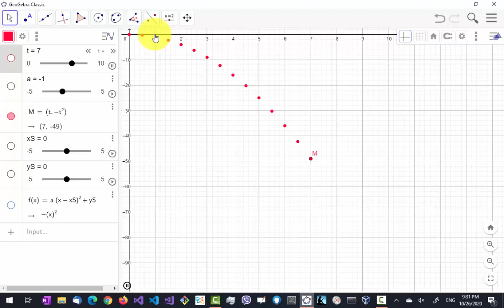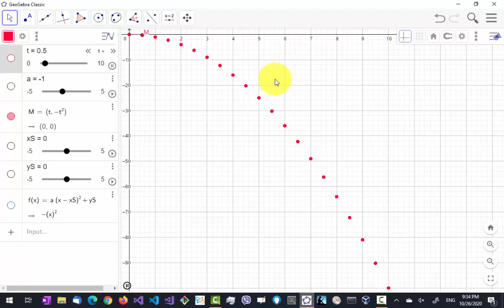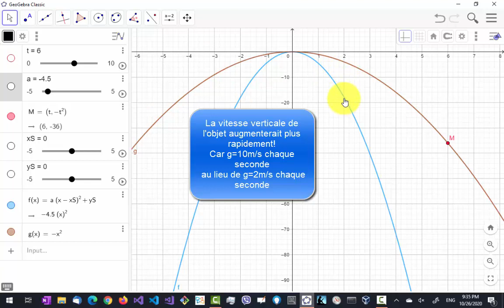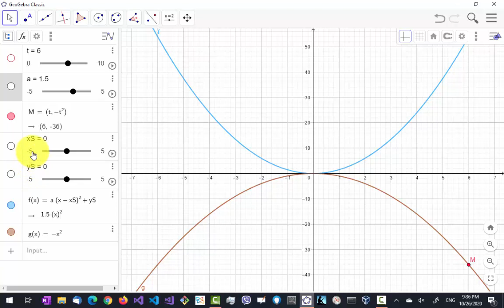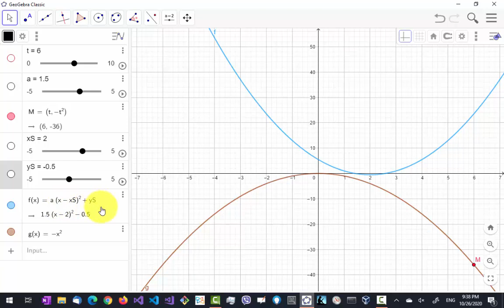Illustration chute objet dans geogebra. Introduction cours fonction du second degré.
On se place sur la lune, donc pas d'atmosphère et g = 2m/s chaque seconde (au lieu de 1,62m/s^2 en réalité).
Puis de la fonction g(x) = -x^2, on déduit les autres formes de paraboles du type ax^2
Puis on utilise la forme canonique a(x-xS)^2 + yS pour déplacer la parabole.
(xS,yS) sont toujours les coordonnées du sommet!!